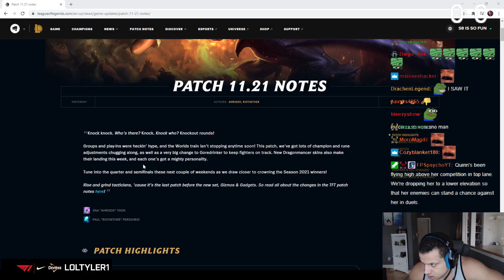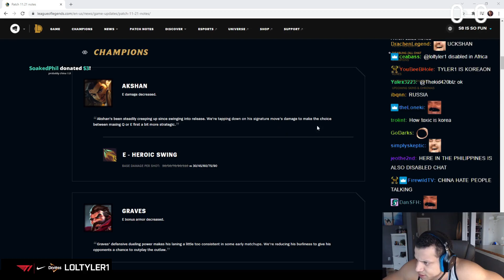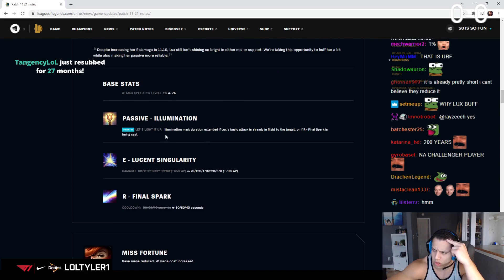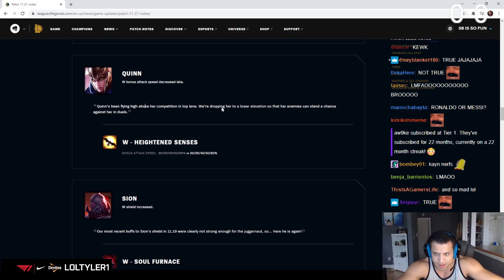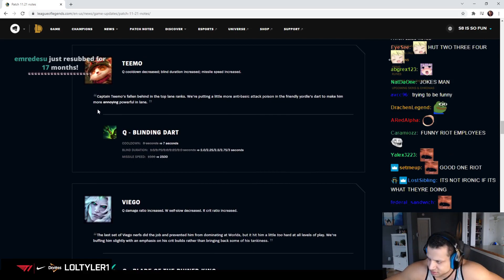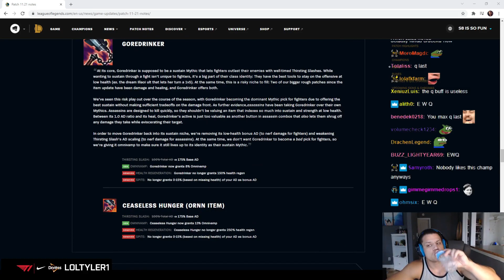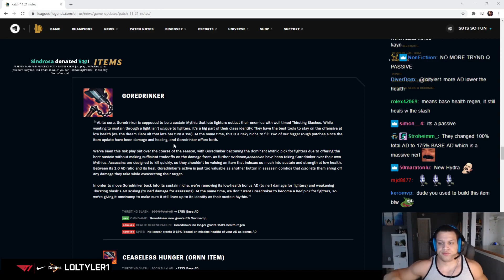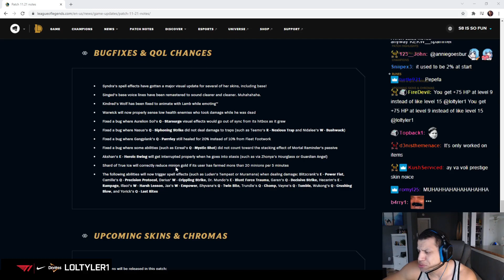Tyler reacts to Patch 11.21 Notes with Chat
loltyler1 goes through the new patch notes for patch 11.21 with twitch chat. What do you think about the /all chat being removed next patch? I personally don't have /all chat enabled.